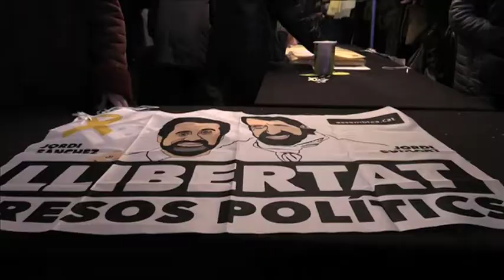Concentració a Crist Rei per Junqueras